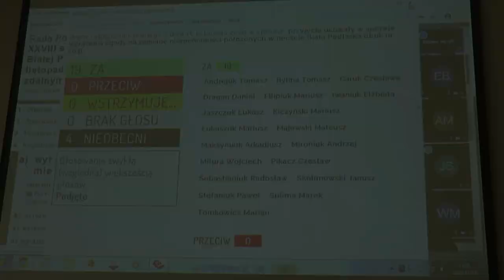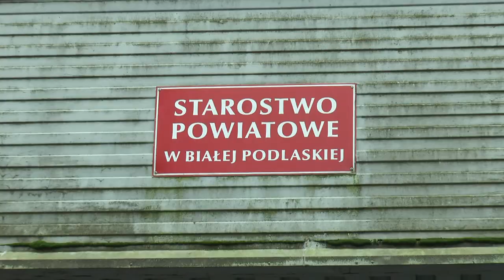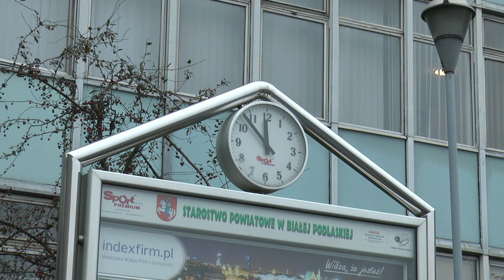Starostwo w Białej Podlaskiej w końcu na swoim